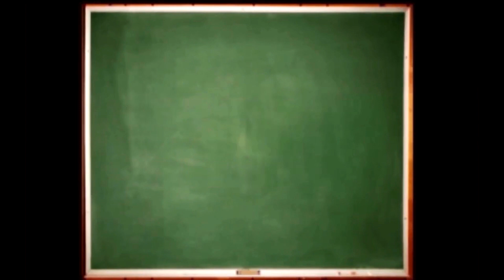HOMEWERQ HOMESKOOLED: More REDDIT Questions!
Part 2 of 'What is this thing called REDDIT?'
Mike, Matinga and Booby take on MORE questions from the 'gay advice' forums on REDDIT. eventually!